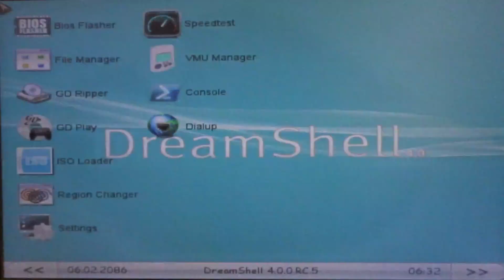[WIP] DreamShell 4.0 RC 5 and ISO Loader v0.8.0 Beta 8 - Railroad Tycoon II (CF, DMA, CDDA, VGA)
IDE CF Card with DMA and CDDA.